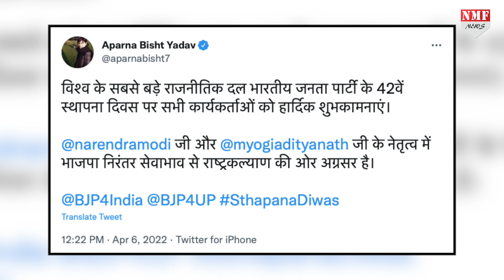Aparna Yadav ने Modi-Yogi की तारीफ में कह दी ऐसी बात, Akhilesh Yadav चिढ़ ना जाएं !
अपर्णा यादव ने मोदी योगी की जमकर तारीफ की है। सोशल मीडिया पर उनके इस बयान की खूब चर्चा हो रही है।